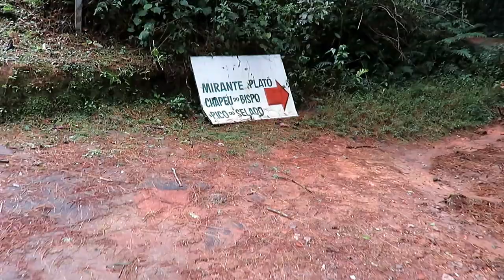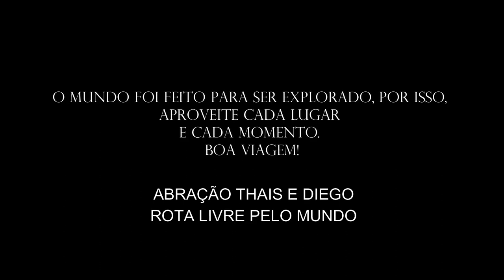MONTE VERDE ECONÔMICO - PARTE 1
RETORNAMOS A MONTE VERDE, DEPOIS DE 3 ANOS, E TUDO ESTAVA IGUAL EM QUESTÃO DE BELEZA, E AS COISAS UM POUCO MAIS CARO.
A DICA É FAÇA TUDO POR CONTA, TOUR PELA REGIÃO, AS TRILHAS DOS PICOS, E SE TIVER DE PAGAR ESCOLHA UMA ATRAÇÃO QUE MAIS GOSTA, PQ LÁ TEM QUADRICICLO, CAVALGADA, TIROLESA, BIKE, ETC
NÓS ESCOLHEMOS FICAR NO CAMPING MONTE VERDE, QUE TEM UM ÓTIMO CUSTO BENEFÍCIO, 35 REAIS POR PESSOA COM CAFÉ DA MANHÃ INCLUSO. FECHAMOS O PASSEIO DE QUADRICICLO COM ELES, CONFIRA NO OUTRO VÍDEO!
PARA ECONOMIZAR AINDA MAIS, LEVAMOS COMIDA E COZINHAMOS TUDO, EXCETO UMA NOITE QUE DEGUSTAMOS O RODÍZIO DE FOUNDEE NO RESTAURANTE BOM D+ QUE ERA O MAIS COMPLETO E BARATO, 49,90 POR PESSOA, COM VARIEDADE DE CARNES, INCLUSIVE TRUTA E PICANHA, QUEIJO, E CHOCOLATE COM FRUTAS.
ACOMPANHE A SÉRIE DE VÍDEOS DE MONTE VERDE CHEIO DE AVENTURA, PAISAGENS LINDAS E DICAS.

SIGA NAS REDES SOCIAS=
Instagram= rota livre pelo mundo